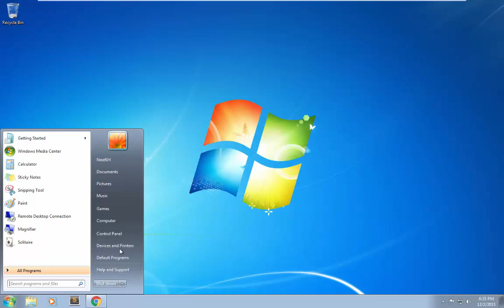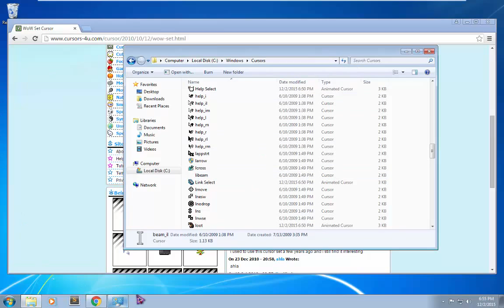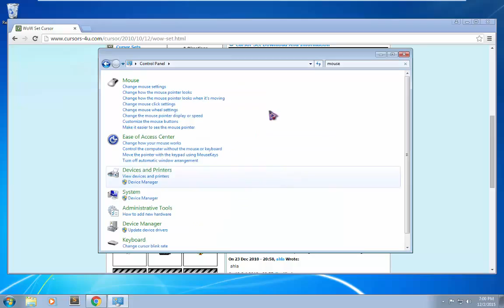how to change cursor mouse pointer on windows 7